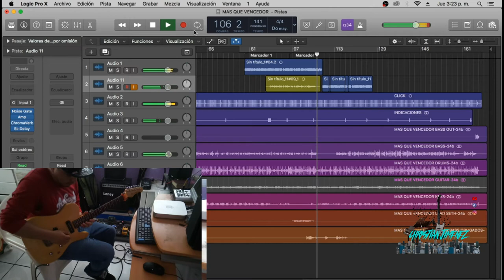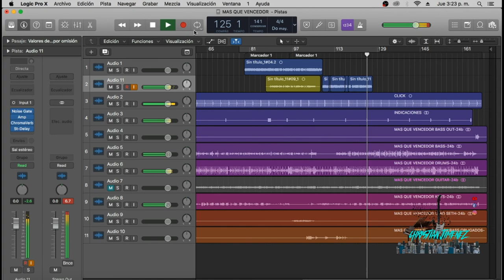MAS QUE VENCEDOR- Multitrack (cover)